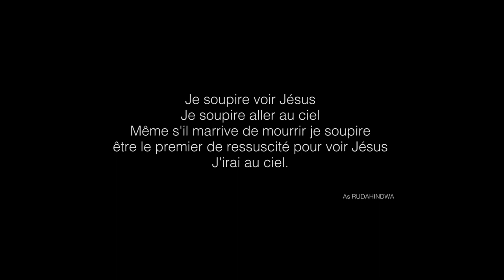CHANT EN HOMMAGE A NOTRE FRERE PARTI DANS LA GLOIRE